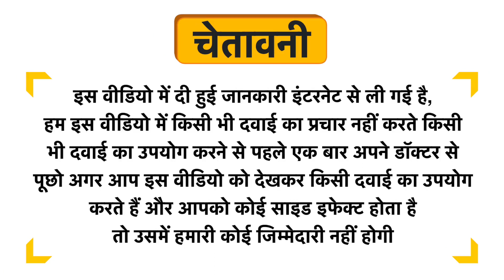Body First Whey Protein with ProHydrolase Chocolate Uses in Hindi | Side Effects | Dose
Body First Whey Protein with ProHydrolase  Chocolate Uses in Hindi | Benefits | Side Effects | Dose